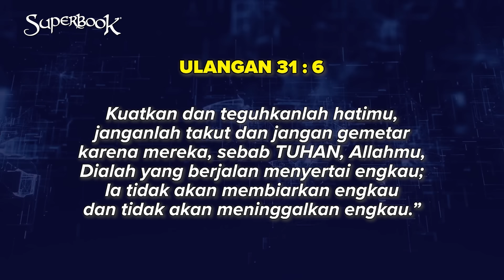SUPERBOOK KIDS CLUB 🥳👋 | 21 APRIL 2024 | SEKOLAH MINGGU ONLINE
Adik-adik Download Aplikasi Superbook secara Gratiss!!!

SEKOLAH MINGGU ONLINE SUPERBOOK KIDS CLUB 🥳👋 SUPERBOOK INDONESIA bersama Kak Nanda & Kak Kezia!!👋